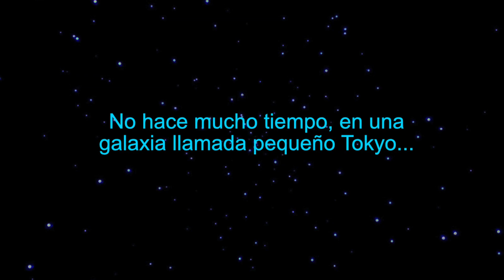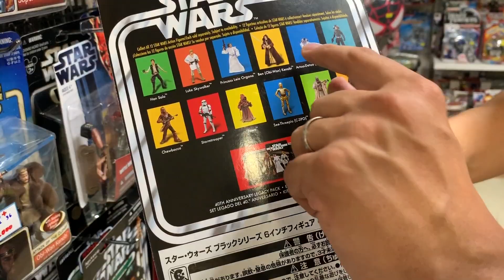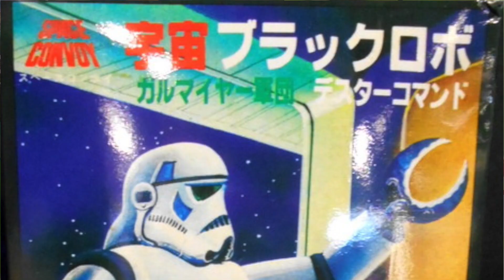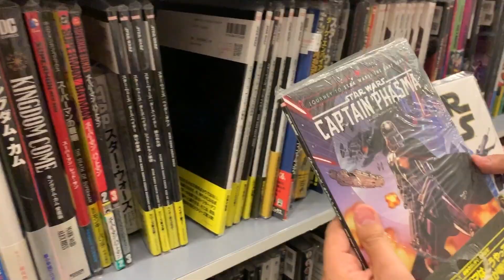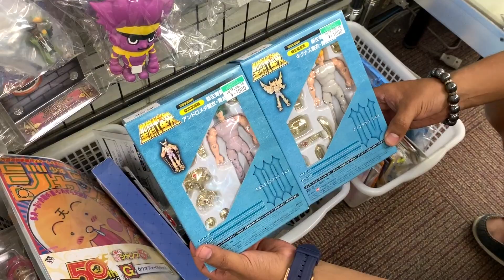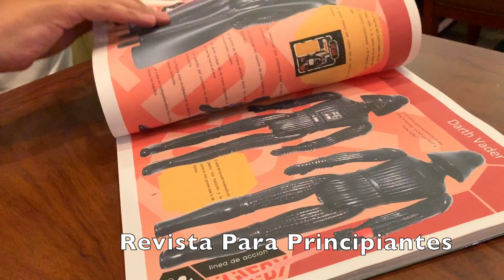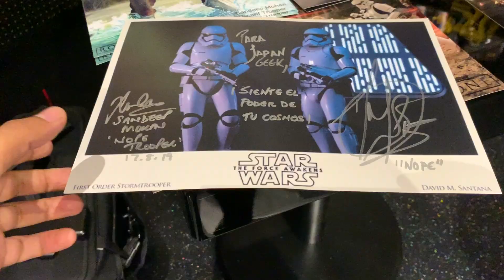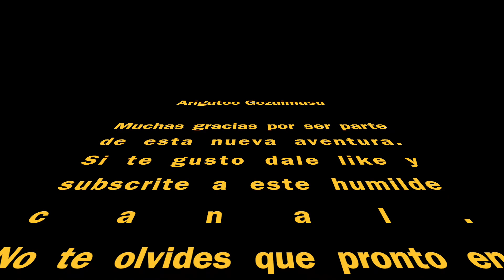Figuras de Star Wars en Tokyo Japon. Precios en Akihabara, Figuras Vintage la Guerra de las Galaxias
starwars guerradelasgalaxias tokyo Hola Amigos, Ohayou Gozaimasu!

Este video esta dedicado a todos los que les gusta las peliculas de Star Wars. La Guerra de las Galaxias!
En esta oportunidad, recorrimos Akihabara en Tokyo con un subscritor, amigo y colega coleccionista el gran PEPE WARS.